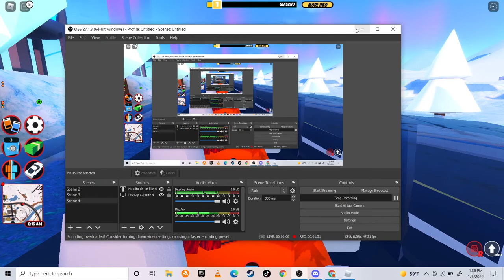Sunt un criminal in serie!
Cei care au participat la clip:
Andreas the Gamer
Dave